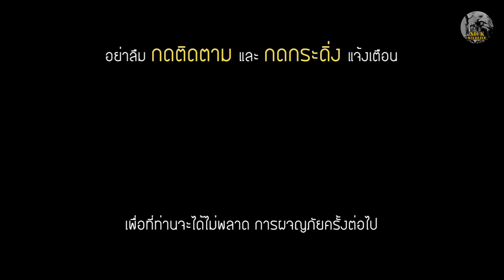งูสามเหลี่ยม เลื้อยเข้าหาไฟจริงไหม?